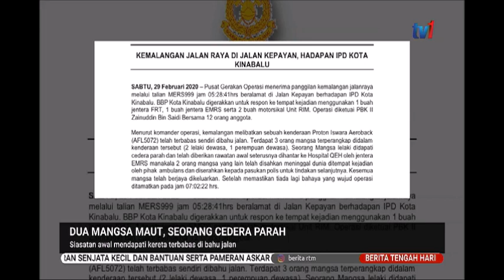29 FEB 2020 BERITA TGH HARI- DUA MANGSA MAUT, SEORANG CEDERA PARAH